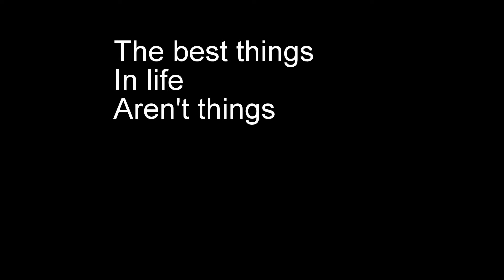The best things in life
Waves of Wisdom